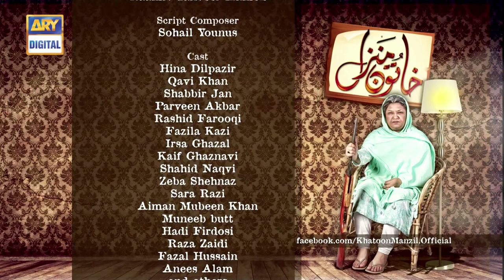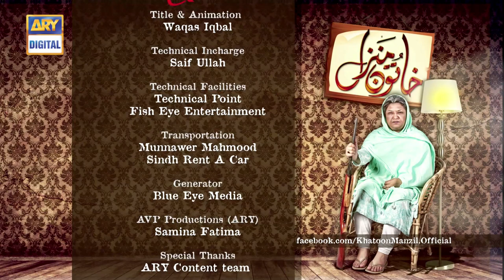Khatoon Manzil Episode 08 - ARY Digital Drama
Khatoon Manzil is an exciting story of Sanjeeda Khatoon and her interesting family members. Sanjeeda Khatoon has two sons and the story revolves around both the families and their daily routine rifts that take place between both the family members. The love triangle between cousins adds spice in the story.

Sanjeeda Khatoon is the most dominating khatoon (mother) of the family. Abba Jaan is the father of the family who is full of life. Sajid is son of Sanjeeda Khatoon, Wajid is the other son of Sanjeeda Khatoon. Sajid and Wajid love their wives but don’t express in front of Sanjeeda Khatoon.

Tasleem is the daughter-in-law of Sanjeeda Khatoon. Nighat is the other daughter-in-law of Sanjeeda Khatoon. Kuku is the only daughter of Wajid and the center of attention in the family. Shahrukh is the son of Sajid who is after Kuku.  Aamir is another hyper active son of Sajid. And Salman is the third over excited son of Sajid.

Writer : Faseeh Bari Khan

Cast:

    Hina Dilpazeer
    Qavi Khan
    Shabbir Jan
    Rashid Farooqi
    Fazila Qazi
    Irsa Ghazal
    Hadi
    Sara Razi
    Raza
    Aiman
    Anees Alam
    Muneeb Ahmed Butt
    Kaif Ghaznavi
    Fazal Sarfaraz
    Perveen Akber
    Zeba Shehnaz
    Shahid Naqvi and others.